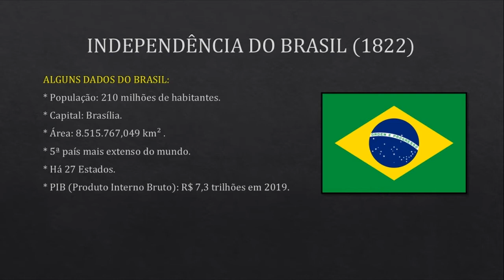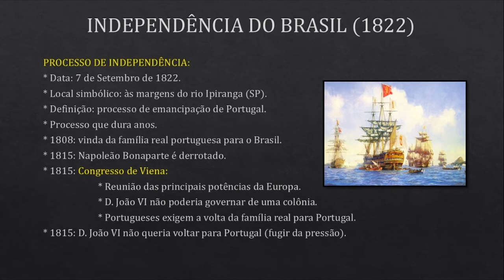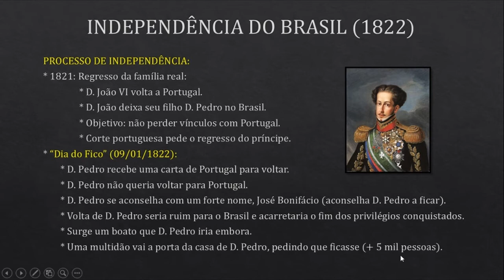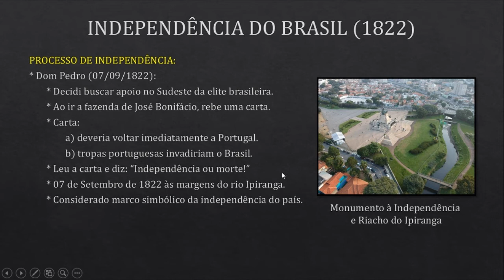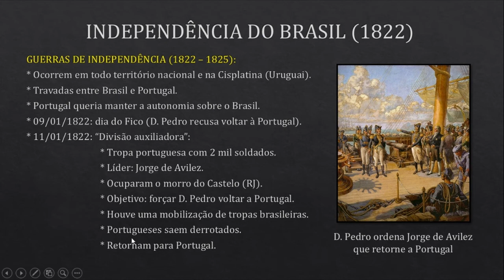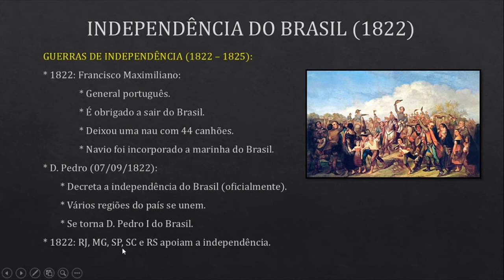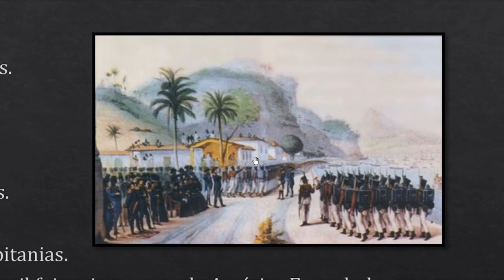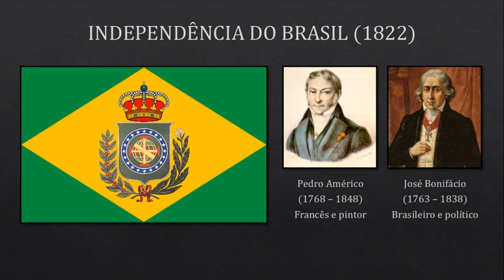Independência do Brasil (1822).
Matéria referente ao oitavo ano do ensino fundamental II. Processo de nossa emancipação, sempre é lembrado com o monarca D. Pedro I gritando "independência ou morte!" No rio Ipiranga. Porém, é muito mais que isso, se trata de um processo que começou em 1808, teve uma guerra e terminou em 1825, com a assinatura do Tratado do Rio de Janeiro.